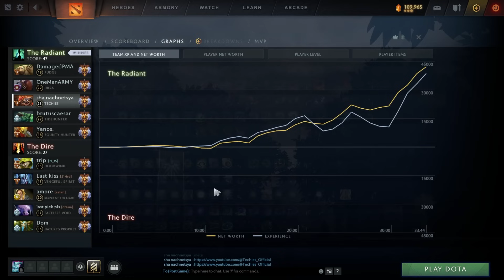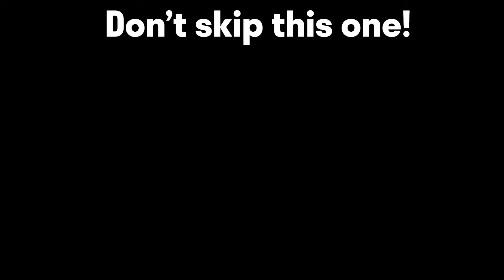Try out 7.35 Rapier on Techies and this happens..